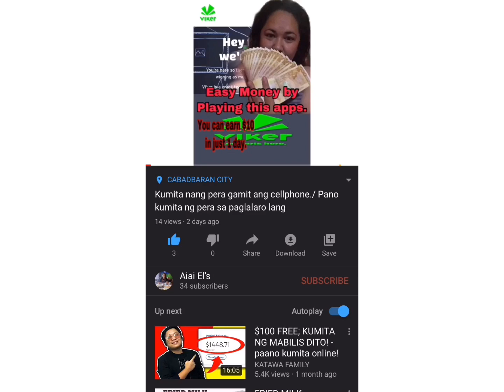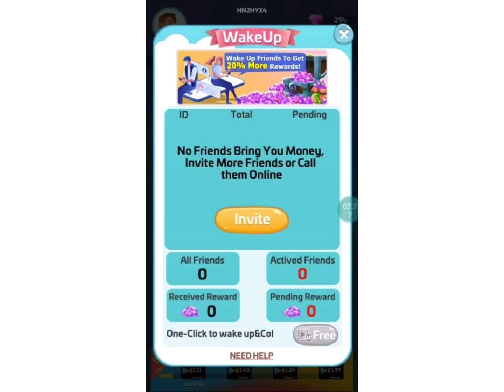Kumita ng pera sa paglalaro lang/ Pano kumita ng pera gamit ang cellphone.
Ituturo ko sa inyo kung pano kumita ng pera gamit ang cellphone sa pag lalaro lang.